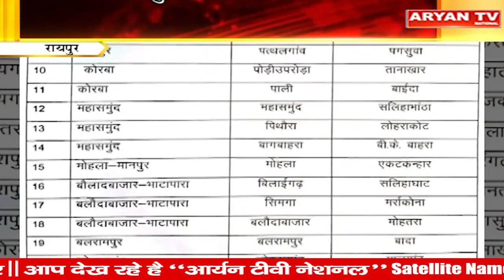खबर मध्यप्रदेश छत्तीसगढ़ || Madhya Pradesh News || Chhattisgarh News in Hindi || Aryan News